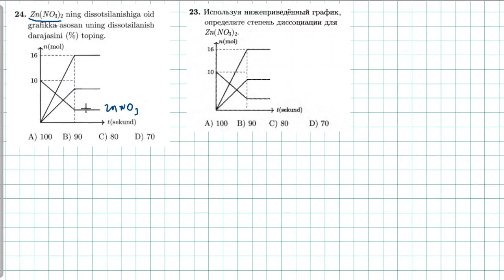elektrolitik dissotsialanish 24-test | 23-тест электролитическая диссоциация